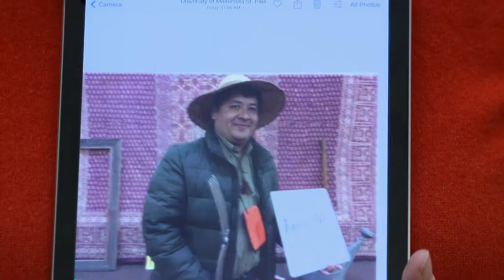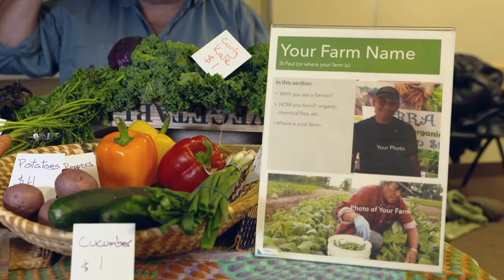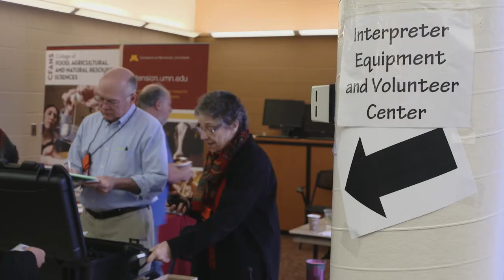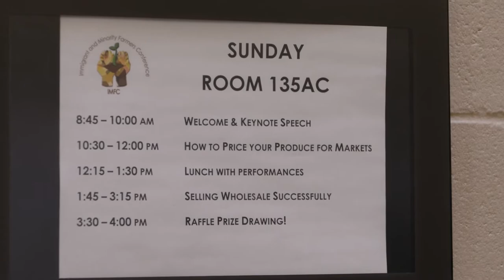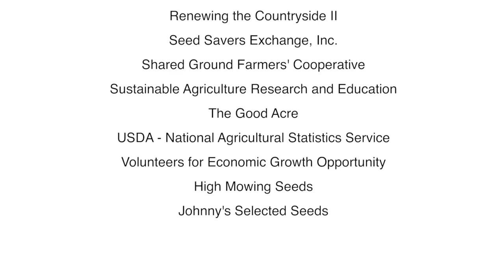2017 Immigrant and Minority Farmers Conference - Summary Video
Sharing Tools and Stories for our Success